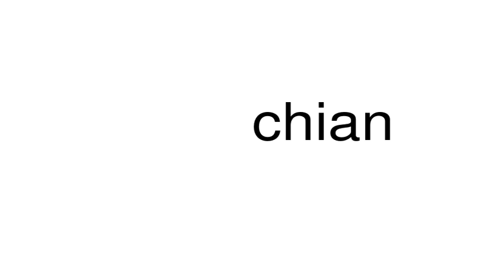How to pronounce chian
This is a satire channel. This is a satire channel. How to pronounce the word chian.